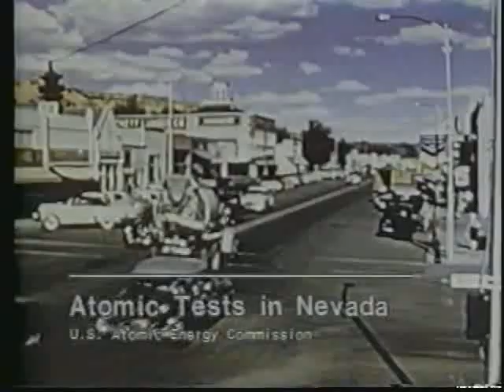St. George, Utah: Fallout's Nothing to Worry About!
Clip from a government film on how downwind St. George, Utah has learned to live and cope with the bomb.